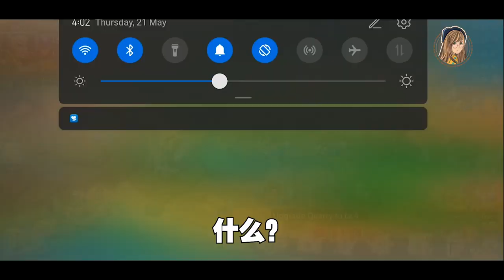【有抽奖!!】玩游戏玩到中妈妈骂？！140秒说完“Lords Mobile”这款游戏！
太夸张！玩游戏竟然玩到被妈妈骂？！！
一玩就不能停？！😂😂😂

140秒快速介绍！超火的“Lords Mobile”手游！！
(通过这个link下载新手加入就会获得价值350USD的)游戏道具哦！

🌼送礼物时间：要送出总值500USD的充值卡！❤️
1）Like & 分享这个影片
2）在下面留言处留下你的Game ID
3）等待10/6公布得奖着！

快点参加不要看了哈哈哈！！